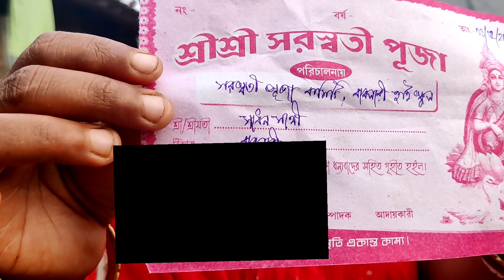মায়ের বাড়িতে গেলাম মাসির সঙ্গে মজা করলাম🤣